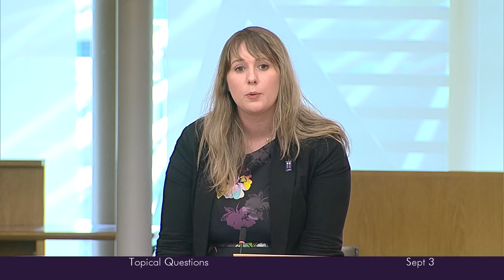Topical Questions - 3 September 2024